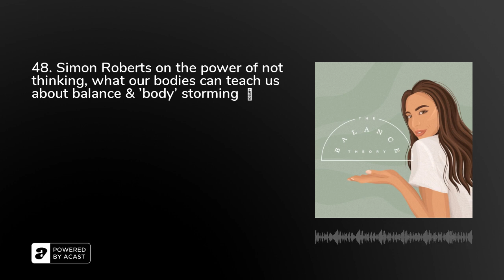48. Simon Roberts on the power of not thinking, what our bodies can teach us about balance & 'bod...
This week I chat to UK author and anthropologist Simon Roberts, about 'the power of not thinking'. This title is NOT what you think! When I picked up the book, I expected tips and tricks on how to shut my mind off, BUT what I got was so much more and a very unique take on our bodies, and now I can share that with you all!

Simon and I chat about embodies knowledge and how the way we feel something is more profound than just seeing or hearing it. We question the concept of mind over matter/mind first, and talk about putting the body first as an idea! There are some things, like your intuition, that your body just feels and knows to be true, but you can't explain it! Why don't we put more emphasis on that? I think we're in a culture that prioritises the brain and often forgets to give credit to our bodies too!

Simon shares how this concept is not only important for our balance, but also empathy, business strategy decisions and more! We also cover the idea of Body Storming.

I know you're going to love this episode! Tag us and let us know what your biggest takeaways were.

Stay Balanced,Erika